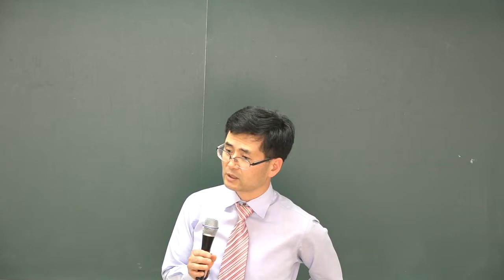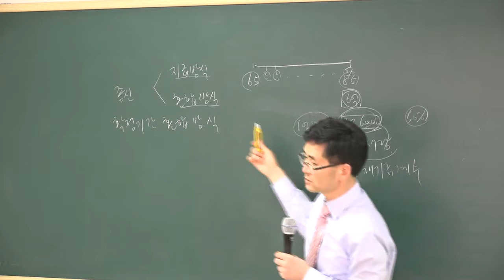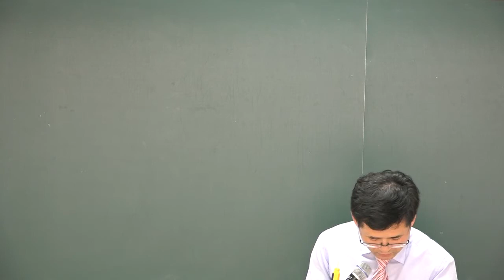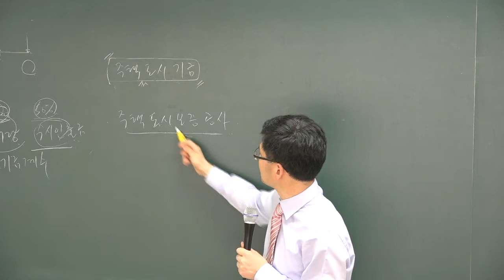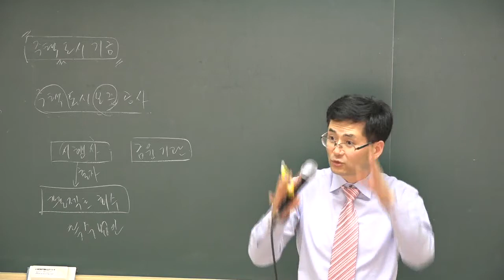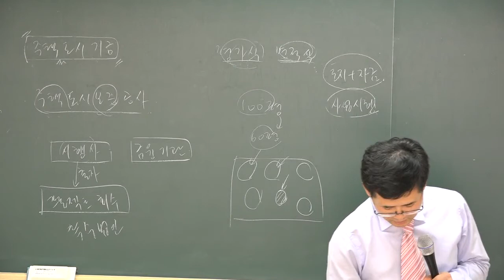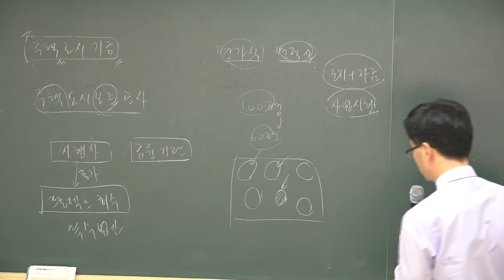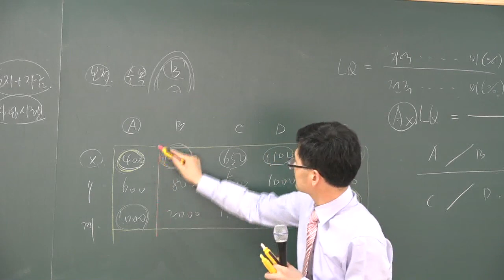[공전무] 2018 공인중개사 부동산학개론 기출특강 4-11